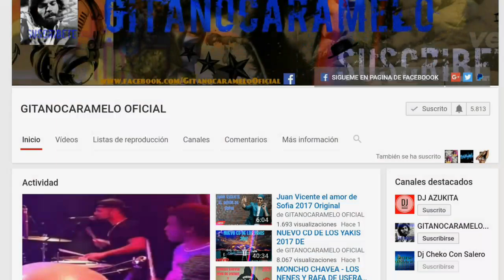LOS YAKIS 2017 CUMPLEAÑOS JESUS SALAZAR REMIX DJ CHEKO CON SALERO